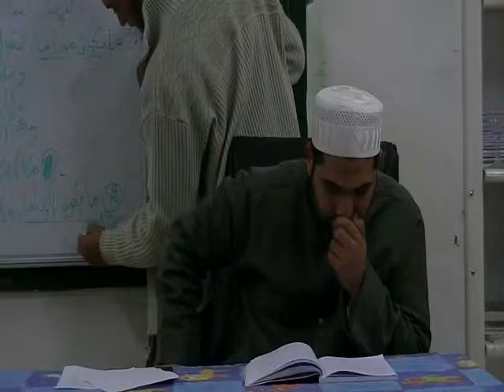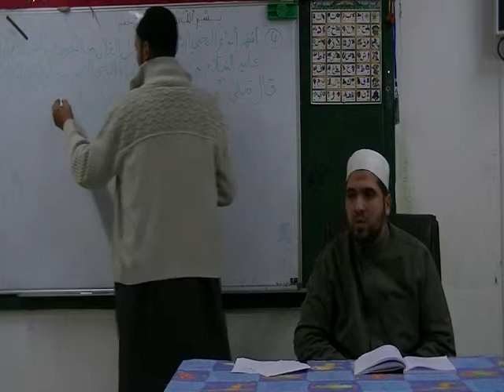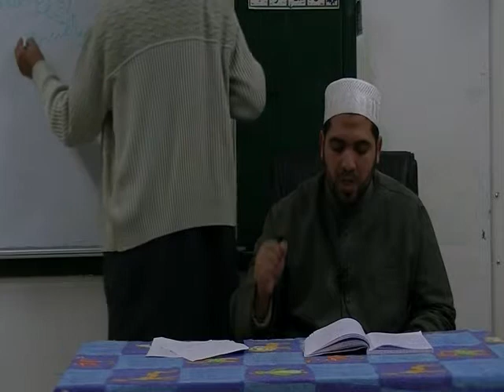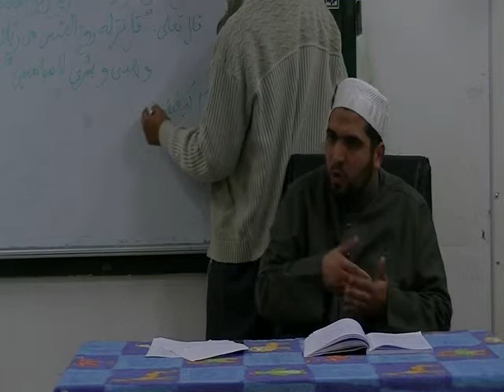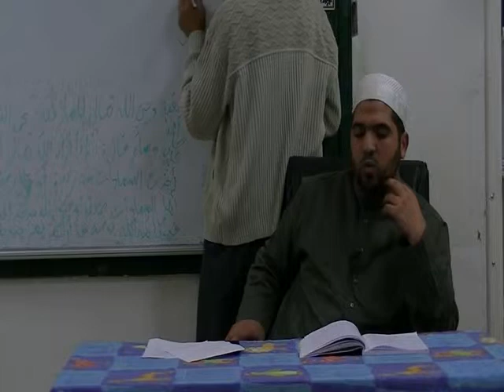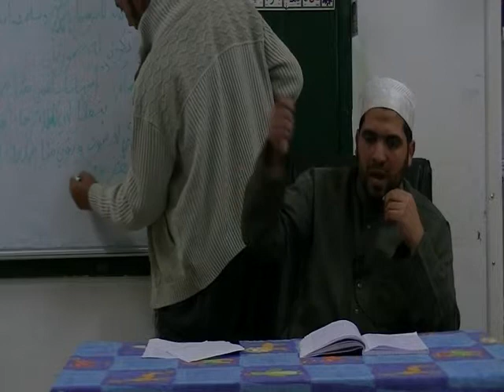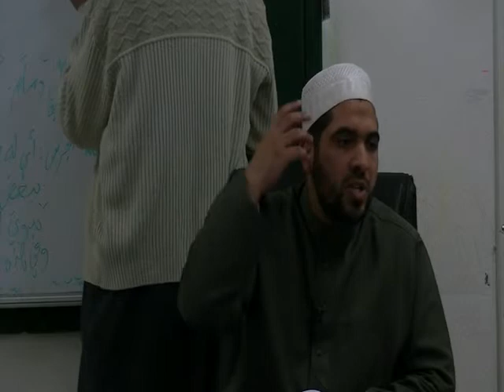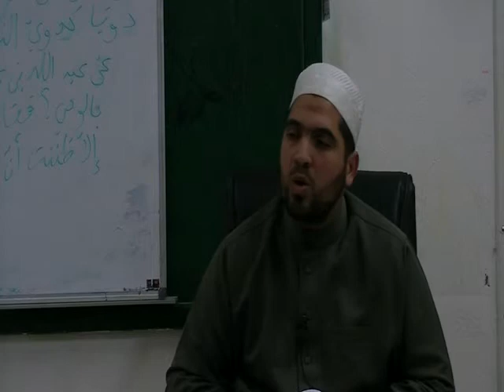جمعية العلوم الشرعية بحمام الشط الشيخ مراد جدلي الدرس الثالث في علوم القرآن ج3